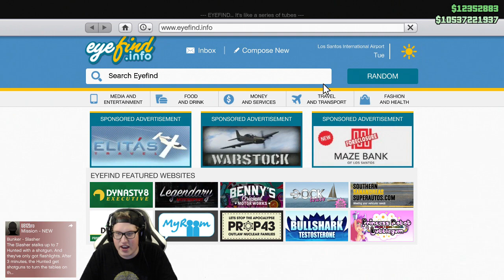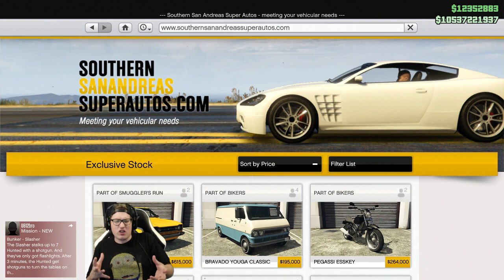DE BESTE RALLY AUTO DIE ER IS VOOR $615.000! (GTA V Online Visione Freeroam)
Vandaag test ik samen met Ryan de Vapid Retinue uit op Grand Theft Auto V om te bepalen of hij je 615.000 euro waard is of niet! Vond je de video leuk? Ram dan op die 'like' knop!

► Mijn Postbus (stuur me iets):
• Yarasky
• Postbus 2649
• 2002 RC Haarlem
• Nederland

Yo mensen, welkom op mijn kanaal. Mijn naam is Jan oftewel Yarasky, op dit kanaal vind je voornamelijk Call of Duty filmpjes (Modern Warfare 1, 2 & 3, Black Ops 1, 2 & 3, Ghosts, Advanced Warfare, Infinite Warfare) maar ook een boel andere games zoals GTA V, Battlefield en random spellen! De meeste filmpjes die je ziet zijn allemaal *live* opgenomen. Dit houd in dat ik speel en praat tegelijker tijd! Alle filmpjes worden in 720p60FPS of 1080p geupload voor de beste kwaliteit. - Yarasky